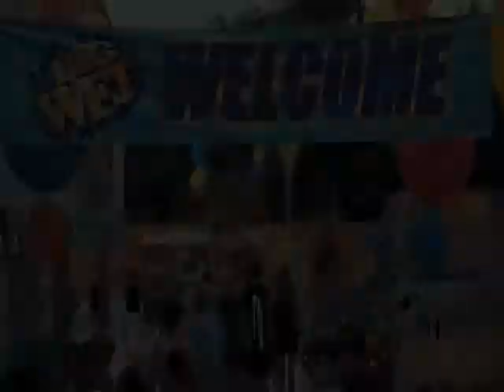PIRANHA 3DD movie trailer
After the events at Lake Victoria, the pre-historic school of blood-thirsty piranhas make their way into a newly opened waterpark.